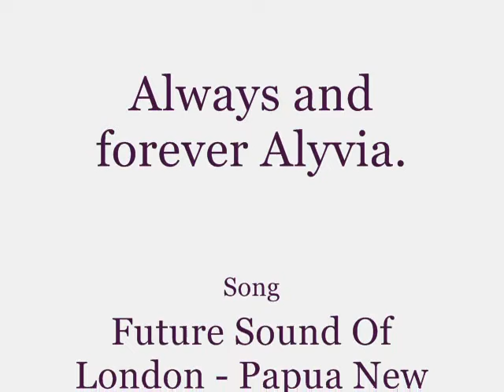Dedicated to the sweetness of my life.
This would be my first dnb step video and It won't be my last. Enjoy
song disclamer: wasn't ment to copyright nor wasn't made by me.